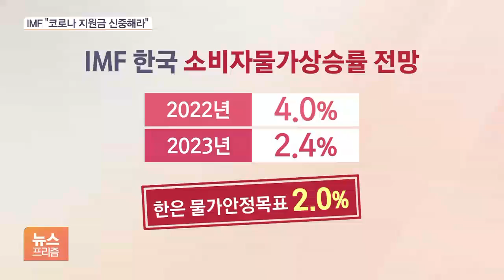IMF “코로나 지원금 신중”…지원금 규모 금주 발표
[앵커]

대통령직인수위원회가 이번 주에 코로나 손실보상금을 포함한 추가경정 예산안을 발표합니다.

국제통화기금, IMF는 물가 인상 부담이 장기화될 것이라며 코로나 지원 대상에 신중할 필요가 있다고 지적했습니다.

정인아 기자입니다.

[기자]

지난달 소비자물가 상승률은 10년 3개월 만에 4%대로 올라섰습니다.